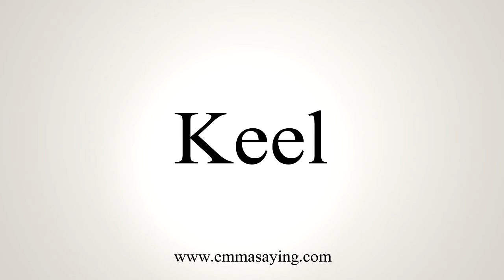How To Say Keel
Pronunciation of Keel: Learn how to pronounce the word Keel.